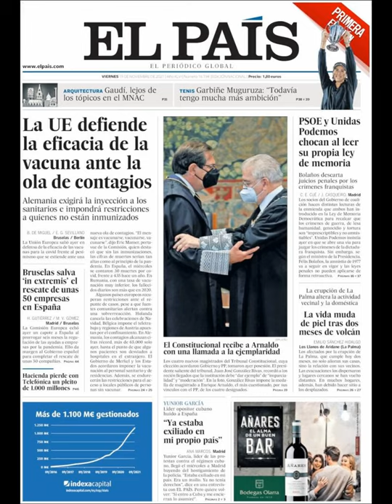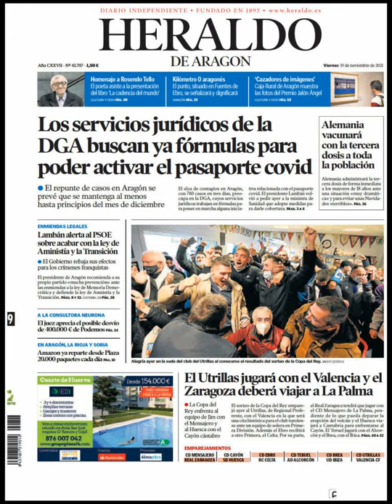Noticias Viernes 19 Noviembre 2021 Titulares Portada Diarios Periódicos España Spain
Principales Titulares de Noticias en Portadas Diarios Periódicos Españoles del Viernes 19 de Noviembre de 2021 ¿Que le Parecio este día?